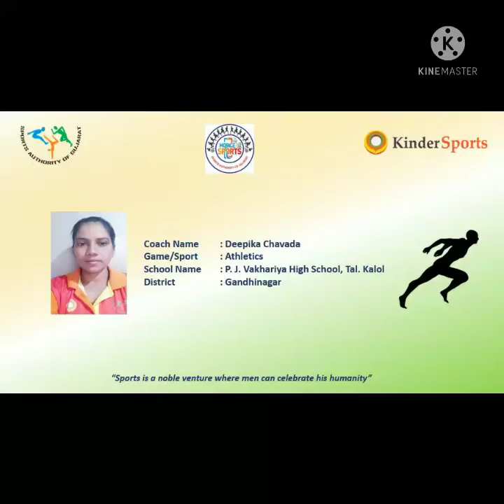Athletics: Training at Home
Skill: High Jump Rules & Measurement Drills